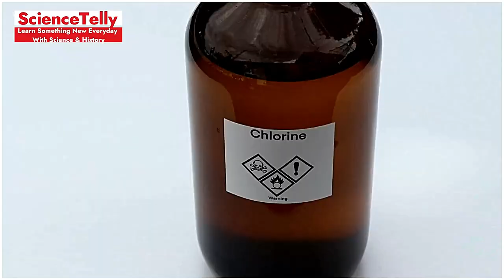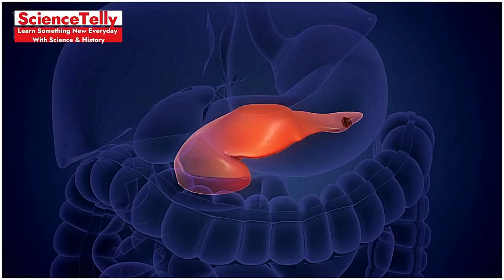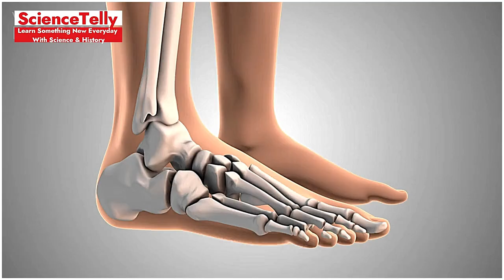The Most Painful Ways to Die: A Scientific Breakdown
Description: Explore the most painful ways to die according to science. Learn about the biological and physiological reasons behind extreme pain and suffering. Perfect for curious minds and science enthusiasts!